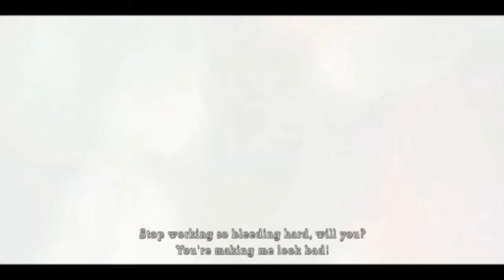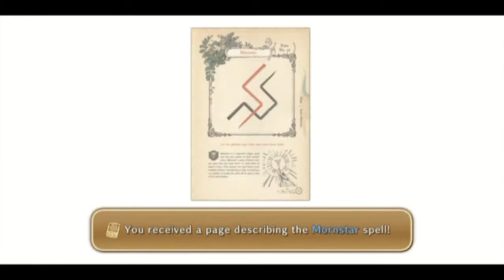Part-102-LP-Ni No Kuni-The Return of Vileheart (Boss)